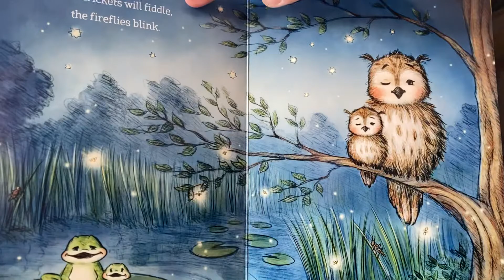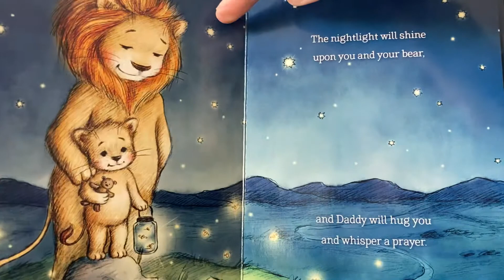While you sleep, Little Love—Bedtime Story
Book read: While You Sleep, Little Love